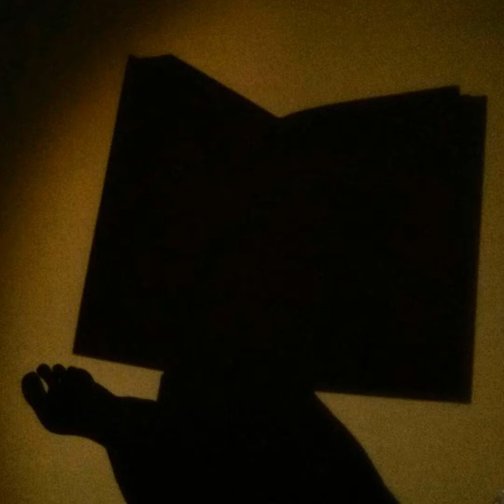Кир Булычев "Лиловый шар" Глава 17 "Корабль с Бродяги"